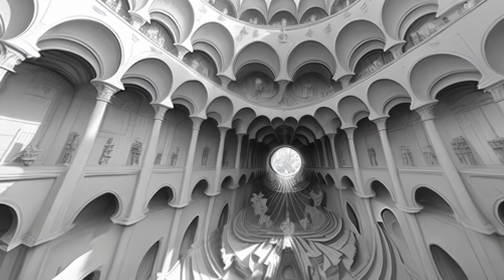The Witching Hour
► Custom visuals for the best background video aesthetic ◀

Music © Subtext Cafe - 2024